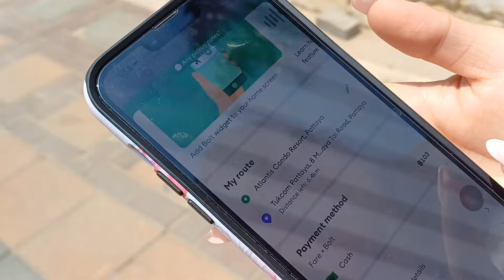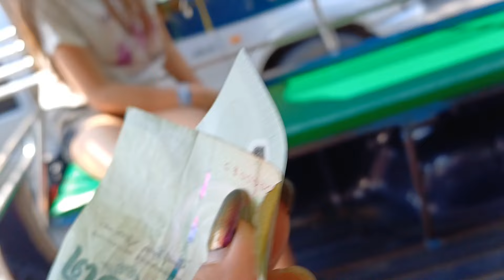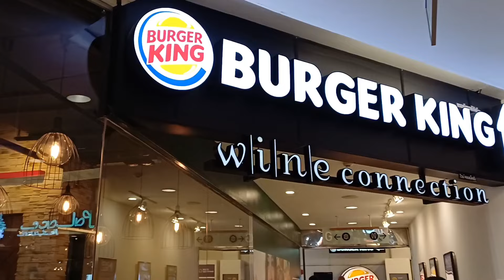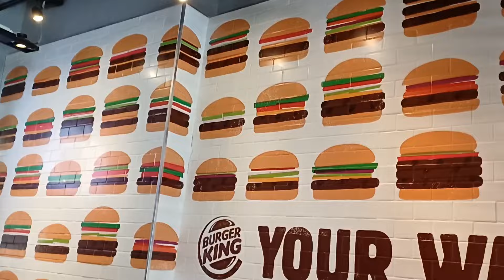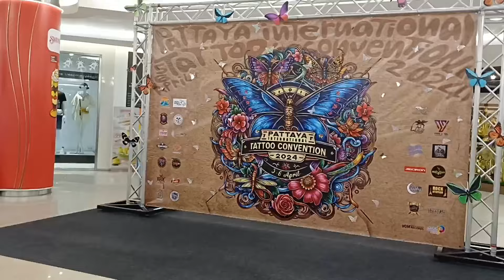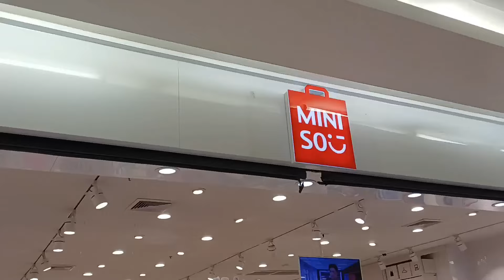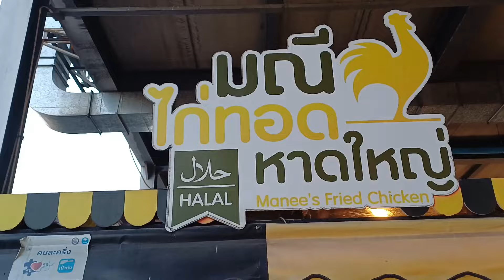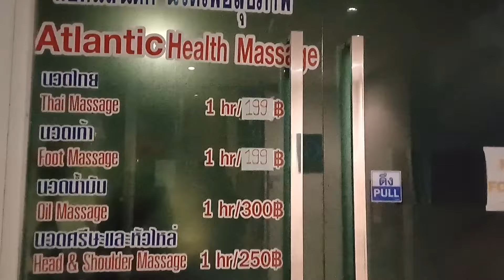คอนโดสระน้ำกว้างสวยอยากซื้อไว้ห้อง🥰เล่นน้ำเสร็จพาไปดูผีที่ห้างแล้วไปต่อที่ตลาดเทพประสิทย์